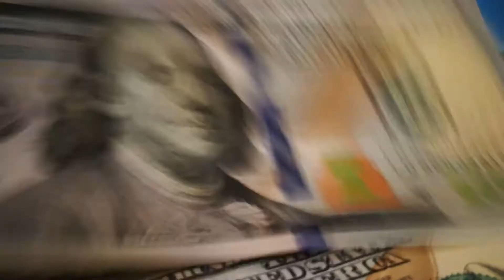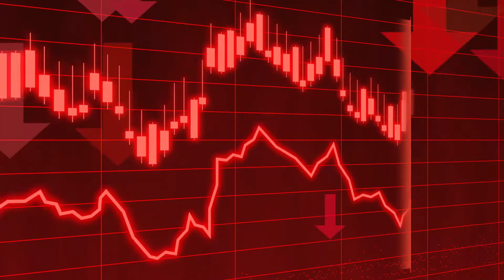16 very important tasks for the world | Dunya ky liy ye 16 kam bahut Zaruri hen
The world is changing. It needs to be improved. We should play our part in that. Everyone should contribute to its improvement. You can make it better for future generations. And that's a good thing. Islam also teaches us this. We must do these things.